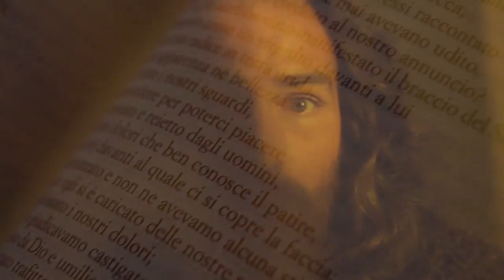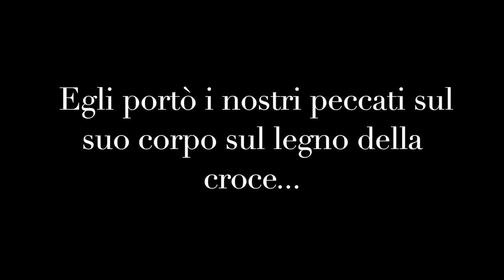"ACQUA VIVA" puntata del 08/04/2020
Un'ora di spiritualità insieme agli Amici di Gesù!!!